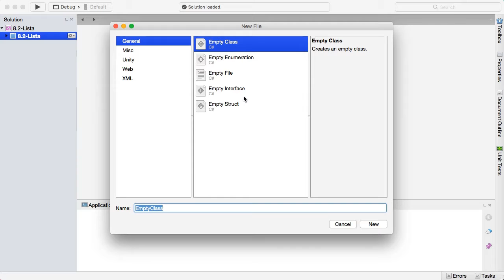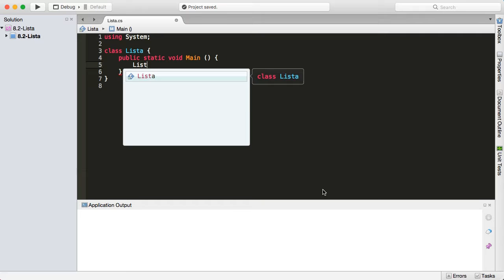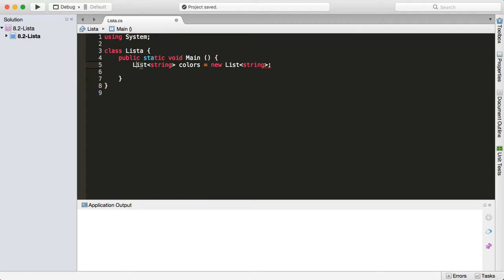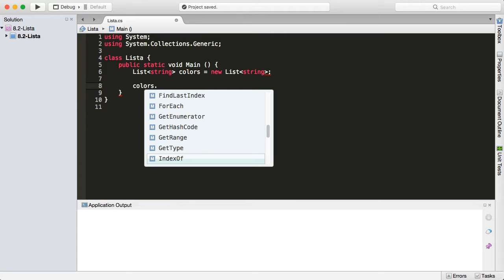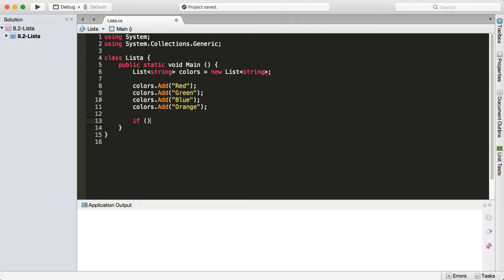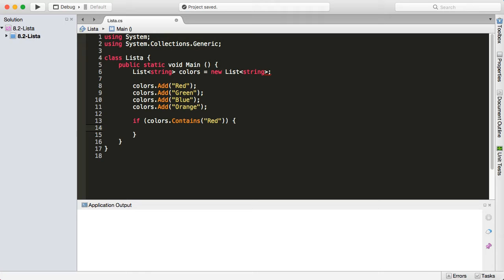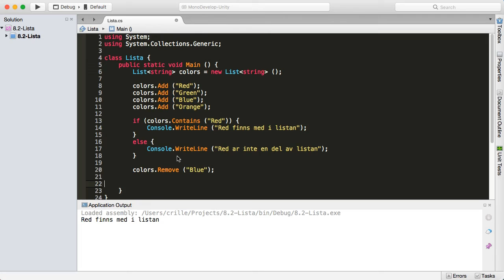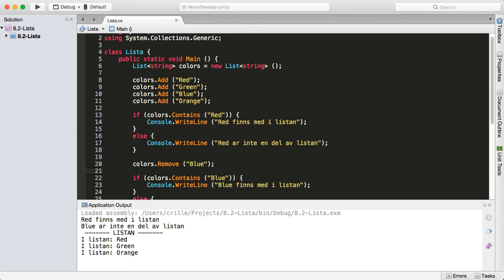CSHARP 08 02 Datatypen List